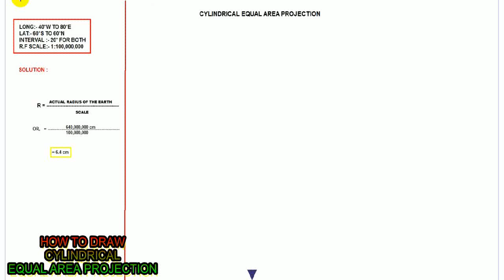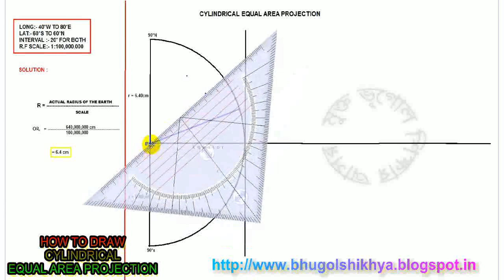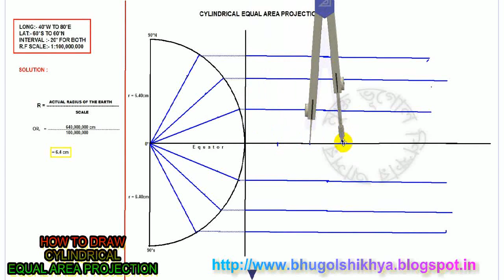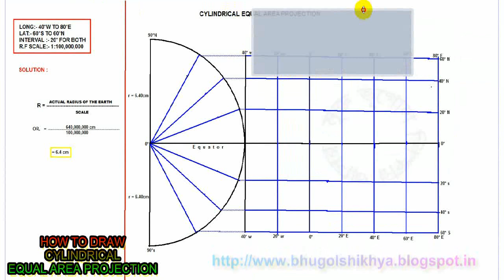Graphical Cylindrical Equal Area Projection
How To Draw Cylindrical Equal Area Projection(Graphical Construction)
সিলিন্ড্রিক্যাল ইক্যুয়াল এরিয়া প্রজেকশন - এর চিত্রানুগ অঙ্কন পদ্ধতি ।
बेलनाकार समान क्षेत्र प्रोजेक्शन
By:- Ashutosh Sarkar, Tufanganj, Coochbehar
Baramaricha D.H. High School, Baramaricha, Coochbehar